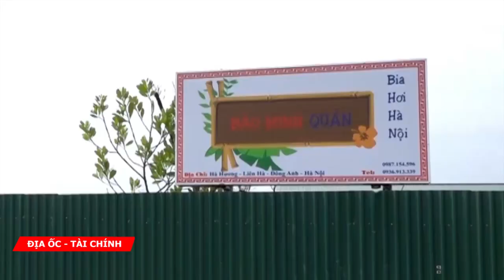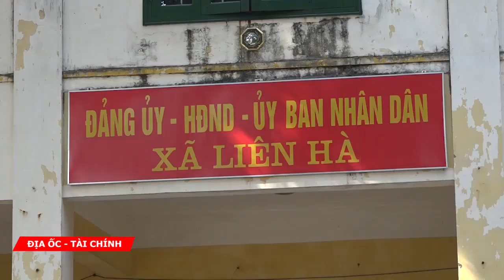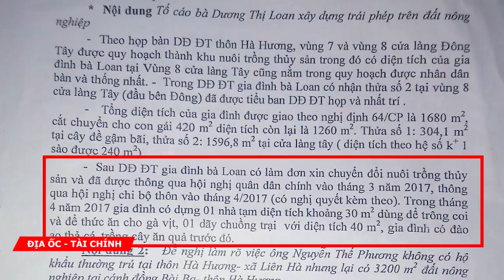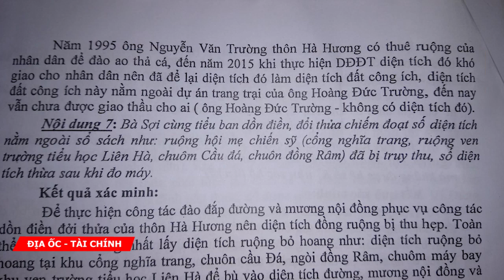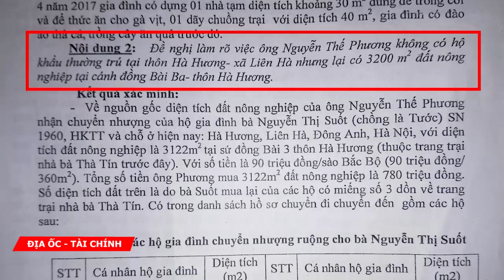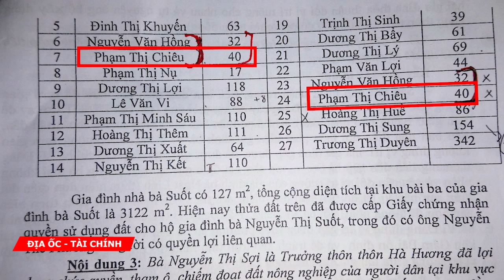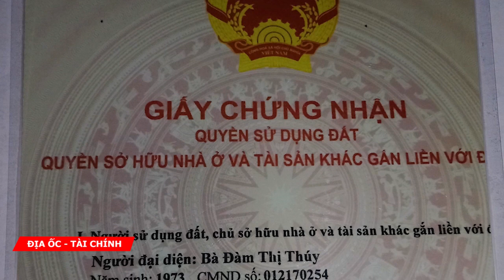Đông Anh (Hà Nội): Phát lộ hàng loạt vi phạm trong việc dồn điền đổi thửa tại xã Liên Hà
Sau khi Chúng tôi đăng tải Phóng sự phản về tình trạng xây dựng trên đất nông nghiệp tại địa bàn thôn Hà Hương, xã Liên Hà, Đông Anh, (Hà Nội) làm thu hẹp diện tích đất canh tác khiến người dân thiếu đất để sản xuất, nguy cơ mất an toàn, an ninh nông thôn và nghiêm trọng hơn là tiềm ẩn những rủ ro từ biến đổi khí hậu, chúng tôi đã nhận được thêm hàng loạt phản ánh và bức xúc của nhân dân địa phương về việc xây dựng nông thôn mới trên địa bàn.